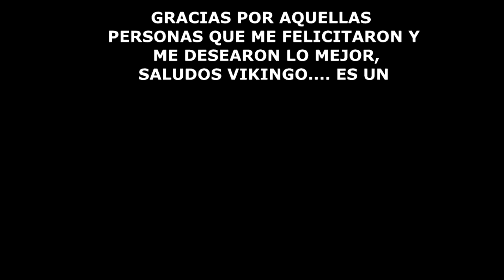🔫🔥💑REVELACIÓN DE SEXO- cap 4- airsoft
Esta actividad se basa en la recreación de combates usando reproducciones de armas reales (las cuales disparan pequeñas bolas de plástico biodegradable de 6 mm) en escenarios de juego similares a los de una hipotética guerra , con equipamiento militar simulado.